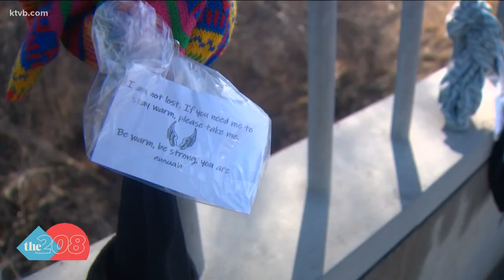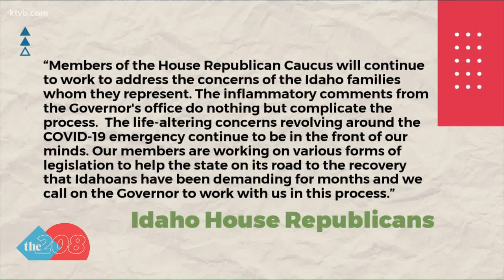Gov. Little calls out House GOP for trying to end emergency declaration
In a rare statewide public TV appearance, the Idaho Governor addressed the state about what his Republican colleagues in the statehouse were working on in regards to the state's emergency declaration.